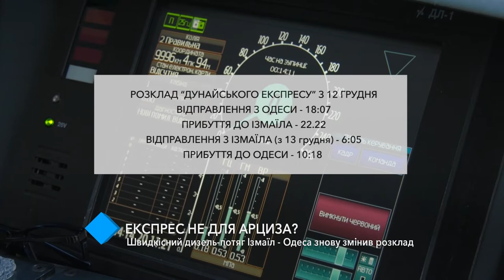Скоростной дизель-поезд Измаил - Одесса снова поменял расписание